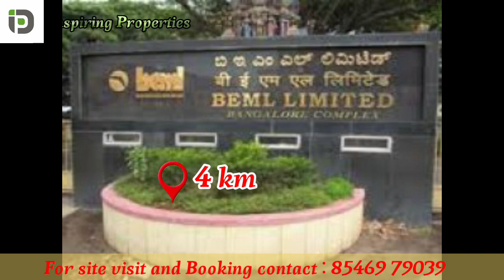ಅತ್ಯಂತ ಕಡಿಮೆ ಬೆಲೆಗೆ ಮೈಸೂರಿನ ಇನ್ಫೋಸಿಸ್ ಬಳಿ ಸೈಟುಗಳು ಲಭ್ಯ | 20x30, 30x40 sites available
The vlog furnishing details about the layout very near to infosys, BEML and Mayra bussiness school, PGCL. The layout is DTCP Approved and formation made in 1 acre totally 23 sites available. Very good location.
Layout situated at Mydanahalli, Yelwala Mysore

Your quarries:
Myadanahalli
Infosys
PGCL
MAYARA